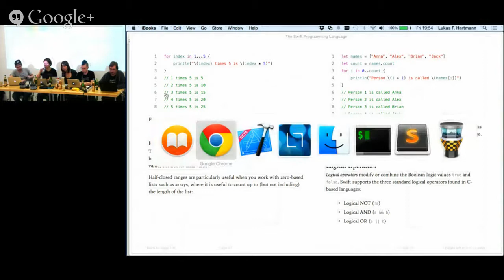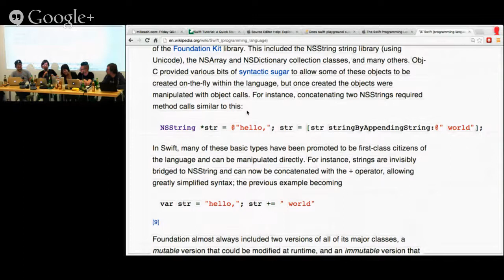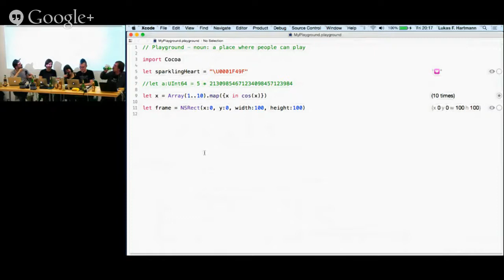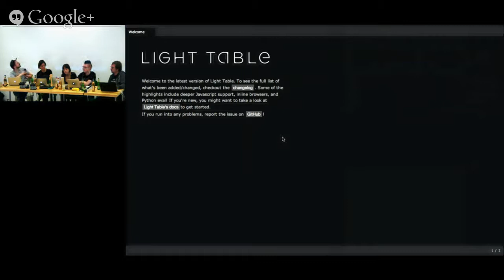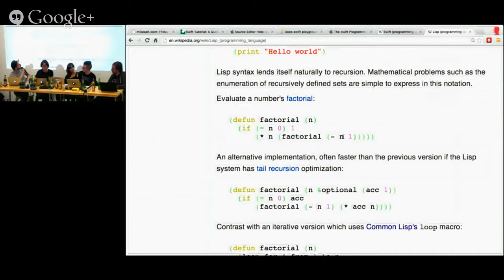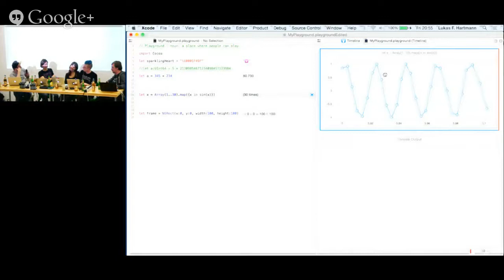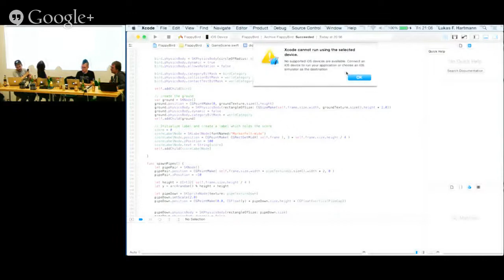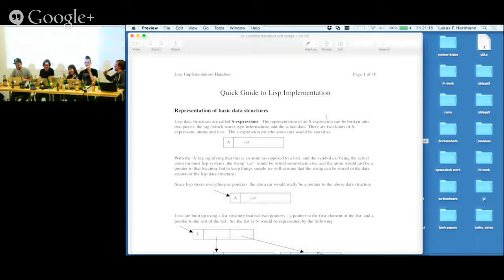Quelltextlesung Vol. IV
Heute ist wieder Quelltextlesung! Fußballsensibel terminiert auf 19:45. Mit Fiona, Lukas, Sebastian, mir selbst und als Gast: Kathrin Passig, die zuletzt "Weniger schlecht programmieren" im O'Reilly-Verlag veröffentlichte.
Wir werden Apples neue Programmiersprache Swift zum Anlass nehmen, über verschiedene Programmierarten zu sprechen: Was verbirgt sich hinter Objektorientierung? Was ist Prozeduralität? And why should I care?
Live aus der großen Saal der Wikimedia Deutschland in Berlin-Kreuzberg und per Livestream.